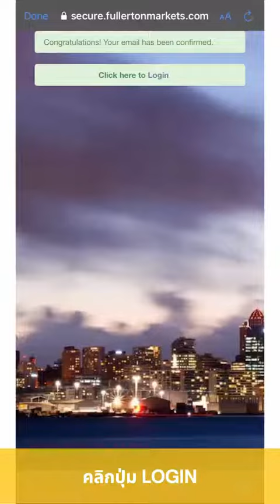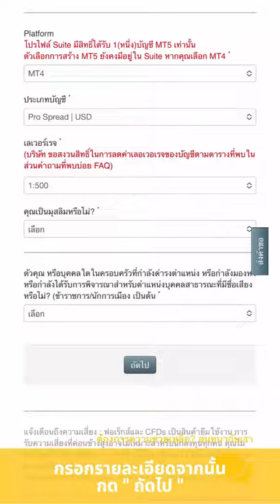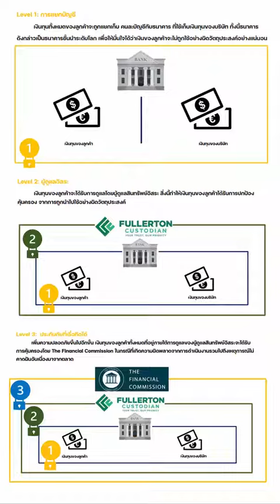Open Account เปิดบัญชีออนไลน์ ง่าย ปลอดภัย อนุมัติไว ใช้แค่บัตรเดียว ที่ Fullerton Markets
เปิดบัญชีออนไลน์ ง่าย ปลอดภัย อนุมัติไว ใช้แค่บัตรเดียว ที่ Fullerton Markets

fullertonmarkets ให้การคุ้มครองเงินลงทุนของคุณแบบไข่ในหิน ‼️ ล็อคขั้นสุด 3 ชั้น ‼️ พร้อมกรมธรรม์คุ้มครองเงินทุน ลูกค้าทุกคน ทุกเลข MT4
🌟ความเสถียรขั้นสุด ด้วย Server Equinix
🌟ไม่มีปัญหาเรื่อง Server ค้าง
🌟ไม่มีปัญหา เรื่อง Requotes
🌟ได้ธนาคารชั้นนำระดับโลก DEUTSCHE BANK, BARCLAYS, CITIBANK,UBS, JP MORGAN ให้ราคา  Bid Ask
เริ่มต้นเพียง $100 สนใจและต้องการข้อมูลรายละเอียดเพิ่มเติม
ติดต่อเจ้าหน้าที่ทีมไทยตามช่องทางเหล่านี้ได้เลยค่ะ
Line Official  : @Fullertonmarkatsth
จันทร์-ศุกร์  24 ชั่วโมง
อาทิตย์ 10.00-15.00 น
💛สนใจเปิดบัญชีออนไลน์ได้ที่ 🖤